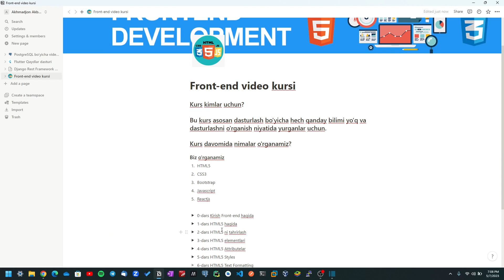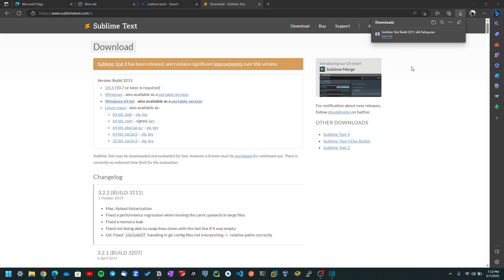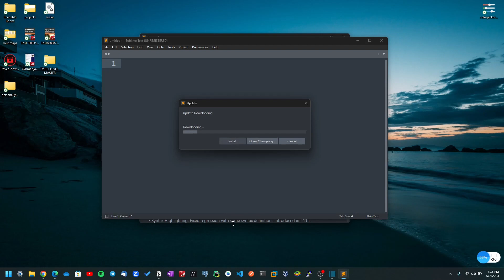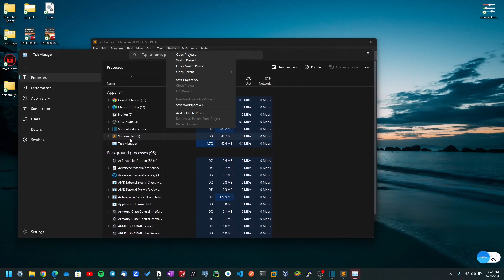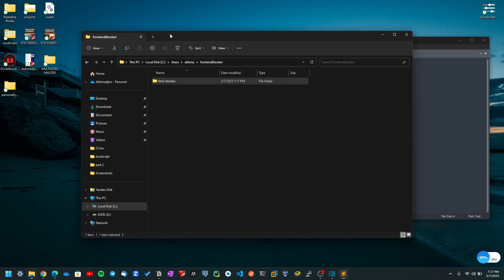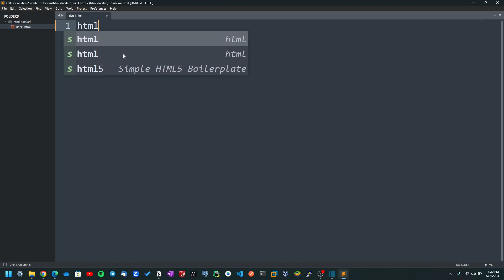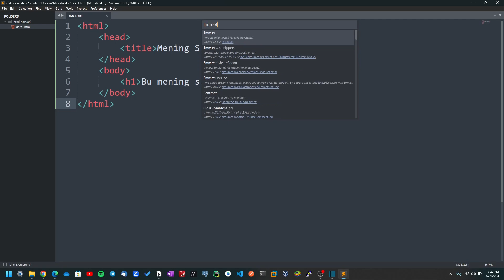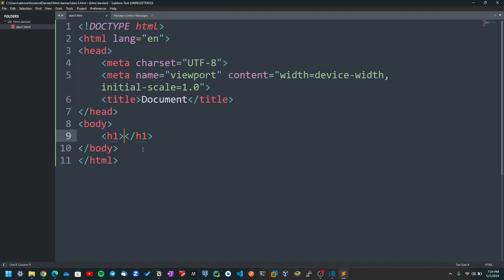Frontend darslari #2 HTML5 tahrirlash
Yuklab olish uchun